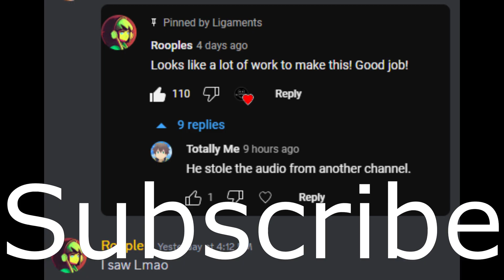STOP THE COUNT! - ANIMATED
Credit to Rooples for the original video
Expect more of these in the future, they're just so fun to make :)